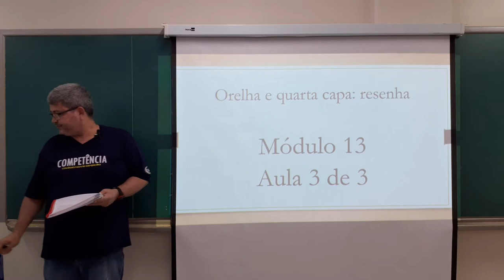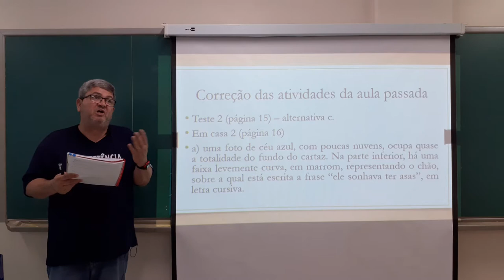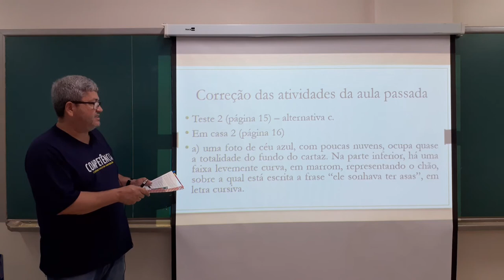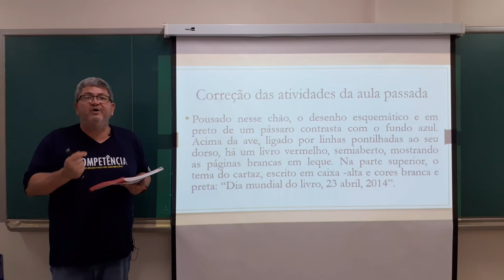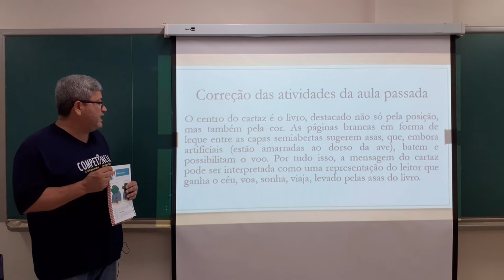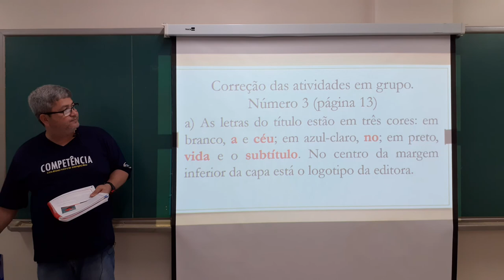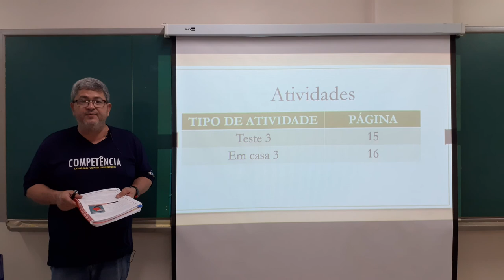Orelha e quarta capa 7º Ano Aula 3 de 3 8 DE MAIO